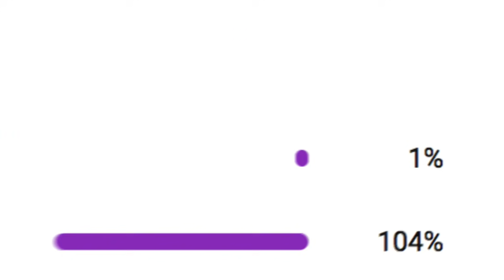My Version of Ash's Pokemon Team (Gen 1-8)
Yep..I go through the ENTIRE Pokemon anime and give my take on what Ash Ketchum's Pokemon team should've been (totally my opinion of course)

It really means a lot if you're reading this as I'm nearing 100k and couldn't be more grateful. Enough said, just enjoy this video :)

0:00 Intro
0:59 Original Series
9:59 Advanced
14:48 Diamond and Pearl
17:56 Best Wishes
21:26 XY
23:26 Sun and Moon
27:06 Journeys
28:22 Outro